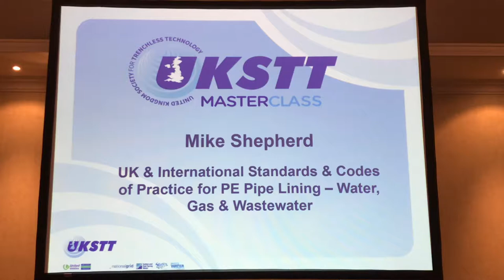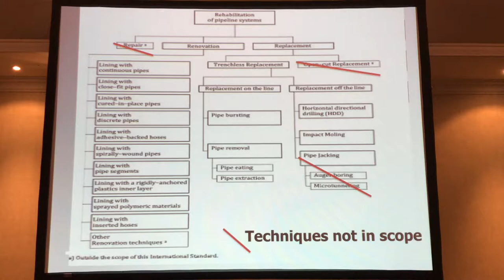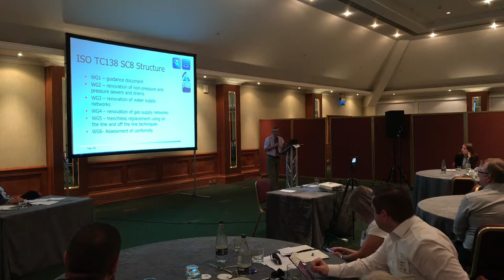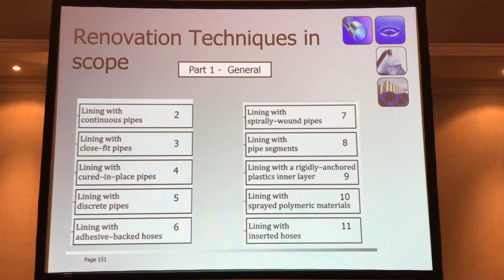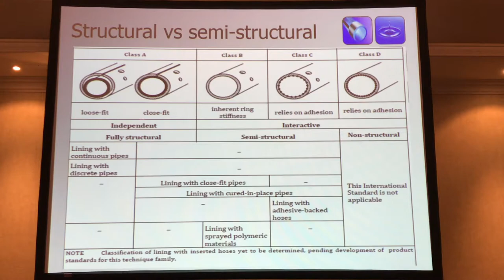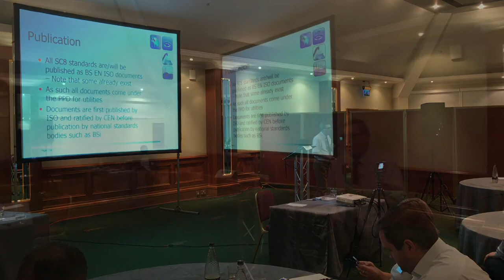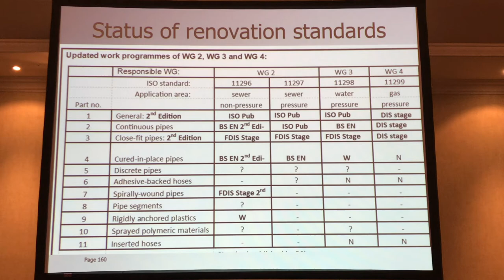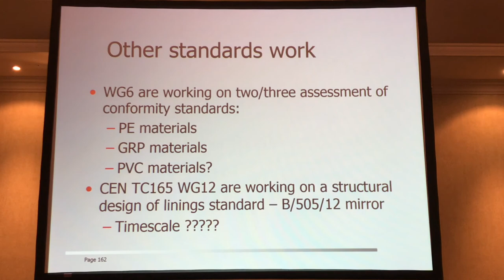Mike Shepherd - PE Lining Masterclass - UK & International Standards and Codes of Practice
UKSTT PE Lining Masterclass - UK & International Standards and Codes of Practice